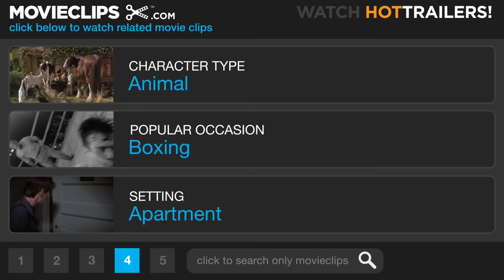The Crow (1/12) Movie CLIP - Murder Flashes (1994) HD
CLIP DESCRIPTION:
Visions of his and his fiance's murder flashes in Eric's (Brandon Lee) mind as he returns to his abandoned home.

FILM DESCRIPTION:
Based on the graphic novel by James O'Barr, this fantasy follows Eric Draven (Brandon Lee), a rock musician who is murdered along with his fiancée, Shelly (Sofia Shinas), by a group of marauding thugs who terrorize the decaying city in which they live. One year to the day after his death (which happens to be Devil's Night), a mystical crow appears at Eric's grave; Eric rises from the dead and, with the bird as his guide, goes on a mission to avenge himself against Top Dollar (Michael Wincott), the leader of the gang who killed him. Star Brandon Lee was killed while filming a scene in which he was shot with a shell from an improperly cleaned gun that was supposed to be loaded with blanks. Like his father, martial arts superstar Bruce Lee, Brandon was fated to enjoy his greatest popular success after his premature death.

CREDITS:
Cast: Brandon Lee, David Patrick Kelly, Laurence Mason, Michael Massee
Producers: Sherman L. Baldwin, Caldecot Chubb, Gregory A. Gale, Grant Hill, James A. Janowitz, Jeff Most, Edward R. Pressman, Robert L. Rosen
Screenwriters: James O'Barr, David J. Schow, John Shirley